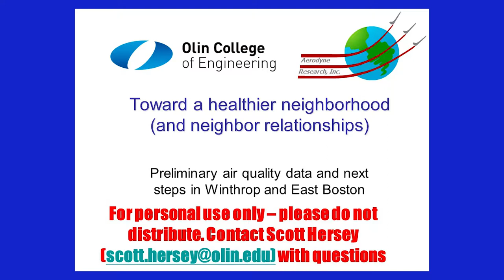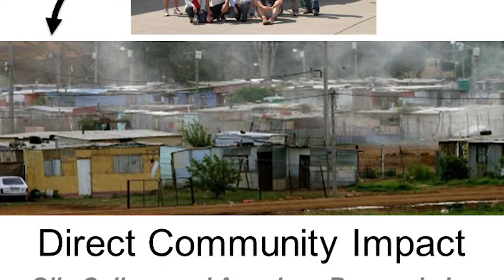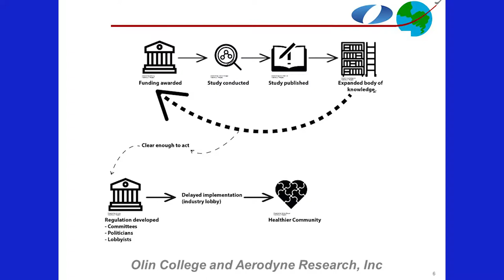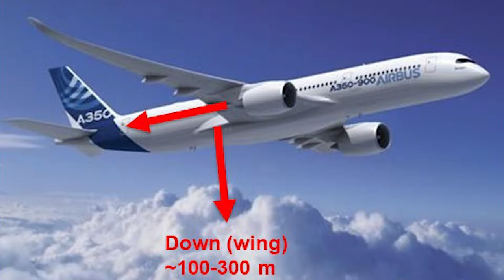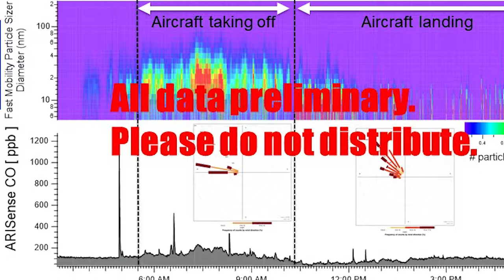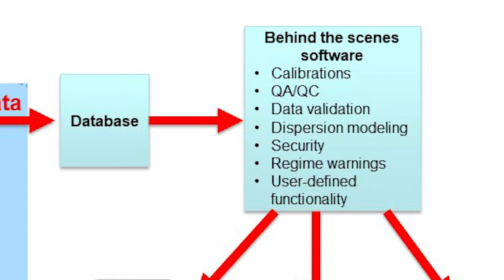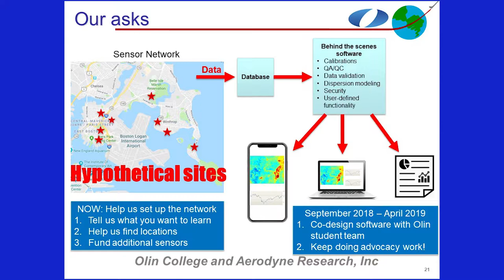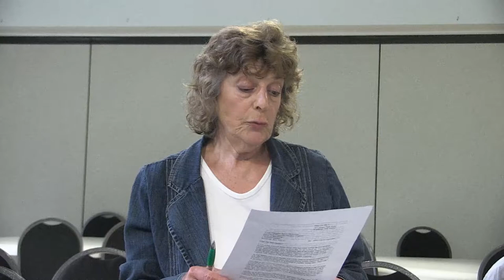Airport Hazards Meeting of June 21, 2018